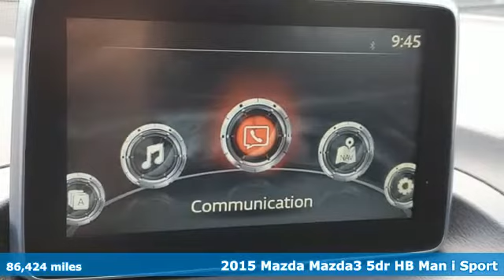Used 2015 Mazda Mazda3 Roswell GA Atlanta, GA 339003A - SOLD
Year: 2015
Make: Mazda
Model: Mazda3
Trim: i Sport
Engine: SKYACTIVA®-G 2.0L 4-Cylinder DOHC 16V
Transmission: 6-Speed Manual
Color: Blue
Interior: Black
Mileage: 86424
Stock #: 339003A
VIN: 3MZBM1K71FM178502
Recent Arrival! CARFAX One-Owner. Clean CARFAX.brbr$299 Decontamination Fee. Blue Reflex Mica 2015 Mazda Mazda3 i Sport FWD 29/40 City/Highway MPGbrbrbrAwards:br * 2015 KBB.com 10 Most Awarded Cars * 2015 KBB.com 10 Tech-Savviest Cars Under $20,000 * 2015 KBB.com 10 Best Sedans Under $25,000 * 2015 KBB.com 10 Best Late-Model Used Cars Under $15,000 * 2015 KBB.com 10 Coolest New Cars Under $18,000 * 2015 KBB.com Best Buy Awards Finalist * 2015 KBB.com Brand Image AwardsbrReviews:br * In the world of compact cars the Mazda3 is the true driver's bread and butter. Available in 2 unique models including a 4-door sedan with up to an EPA-estimated 41 MPG Hwy and a 5-door hatchback with a spacious interior. From sporty wheels to its sleek clear-lens taillights, Mazda3 masterfully blends function with design. Heated side mirrors, unobtrusive rain-sensing windshield wipers and bright-tipped dual exhaust outlets are just some of the standard features that sit atop the stylish 18-inch alloy wheels on s Grand Touring. Mazda3's cabin was designed to excite before you even rev the engine, boasting a spacious interior; stylish, ergonomic seating and a dashboard full of available features including dual-zone automatic climate control and a one-touch power moonroof, Keyless Entry & Start System and Welcome Lighting System, heated front seats and an 6-way power adjustable driver's seat, 60/40 split fold-down rear seating. Mazda's SKYACTIV-G gasoline 2.0L engine produces efficient-yet-uncompromised performance, or for even more power choose the motorsports-proven 2.5L engine on 4-door and 5-door models. Both come available with 6-speed manual or 6-speed automatic transmission. Enjoy crisp, immersive sound delivered through an available 9-speaker Bose Centerpoint Surround Sound System with AudioPilot ambient noise compensation technology. An available infotainment system with navigation can also connect you to Pandora, Stitcher, and Aha internet radio. With the available Bluetooth hands-free system with voice command, making and receiving calls is as easy as pushing a button and saying hello. You can also receive and reply to text messages with 20 preloaded messages with phones that can integrate with this feature. Source: The Manufacturer Summarybr * If youa€TMre seeking a compact sedan or hatchback with fun driving manners, great fuel economy, and class-above looks and features, the Mazda3 is an excellent choice. That Mazdaa€TMs compact car starts under $18,000 and retains its value very well is icing on the cake. Source: KBB.combr * Precise handling; very good fuel economy; quick acceleration; top crash safety scores; refined interior with intuitive controls; available hatchback body style; many advanced features are available. Source: Edmunds

Address:
11185 Alpharetta Hwy